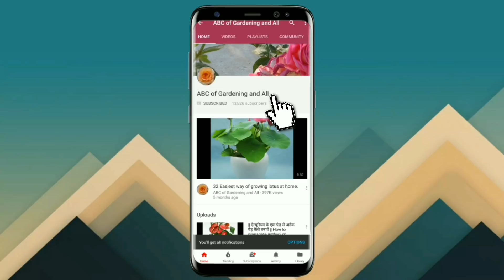304.गोल्डन पान्डा प्लांट के बारे में जानकारी/ Beautiful Golden Panda plant.